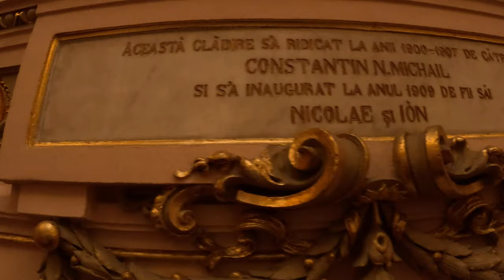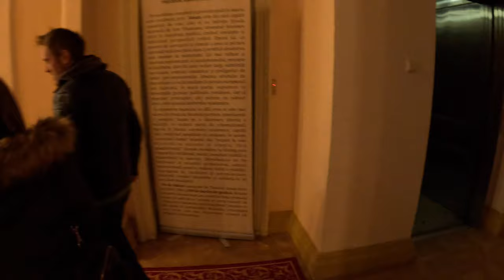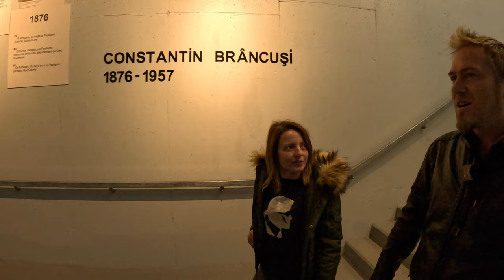Minunățiile Palatului Constantin Mihai din Craiova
Bună ziua,
În cele ce urmează vă punem la dispoziție un material selectat din documentarul descoperirii Craiovei unde Dragoș Andreescu ne arată o clădire dedosebită cu o istorie încărcată aflată pe străzile Craiovei și anume Palatul Constantin Mihai